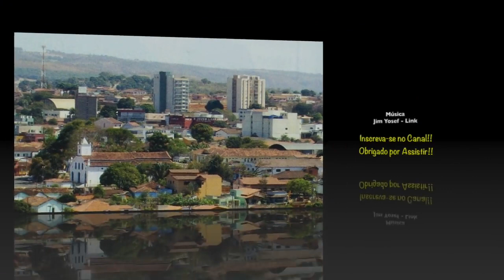Paracatu, "Cidade do Ouro" | Minas Gerais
Curta, Compartilhe, Favorite, Deixe Seu Comentário, Ele é Muito Importante Para o Nosso Canal!! Obrigado!!

►Conteúdo do vídeo:
🌎 xxxxxxxxxxxxxxxxxxxx